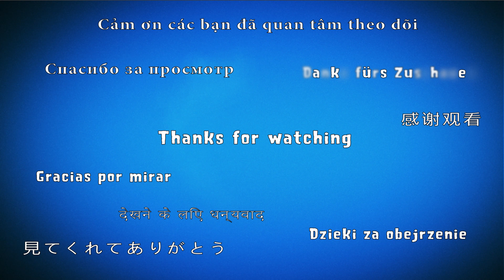PvZ 2 Reflourished - Piñata Party (May, 18, 2024)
Creators:  PvZABFan and Peamix

3️⃣▶️ Plants vs Zombies 2 Chinese Animation Collection Trailers 2023 PART 1 《植物大战僵尸2》

 @Hawk Games
 @Angry Birds Gameplay
Game: Plants vs Zombies 2 ECLISE
Platforms: Android
Publisher: EA - Electronic Arts
Developer: PopCap Games
Modification:  PvZABFan & Peamix
Video creator: Me (Hawk)
Video concept: Me (Hawk)
Video editing: Me (Hawk)
Softwares: Bandicam, Sony Vegas Pro & Adobe.